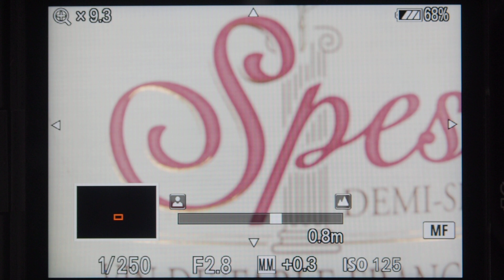Sony A7R V / A7CR live view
Sony A7R V  live view